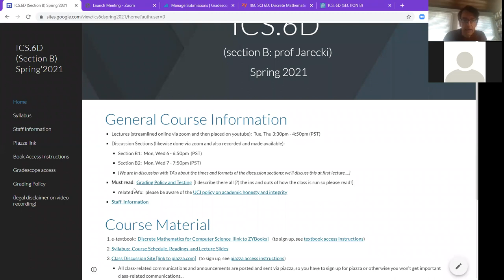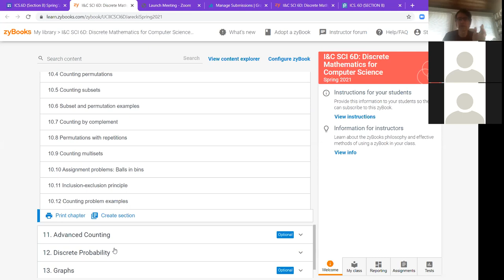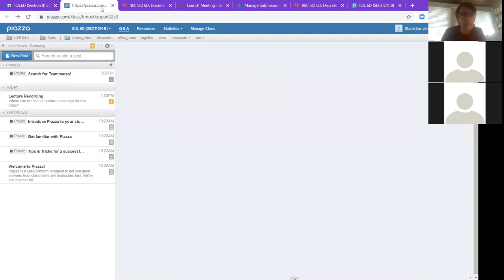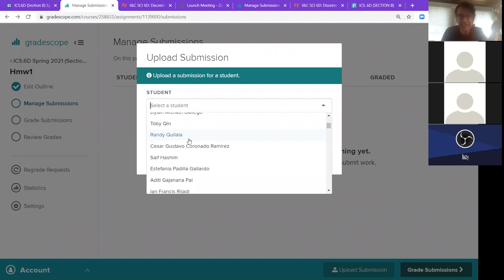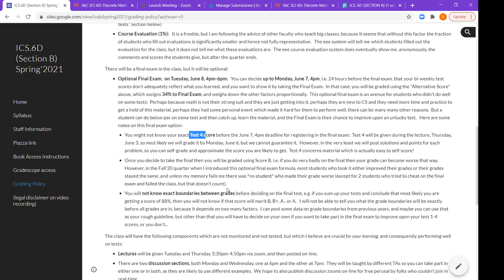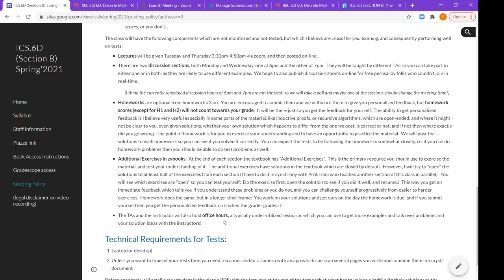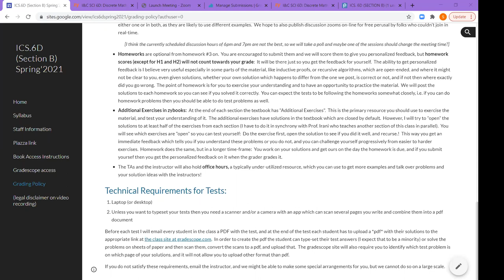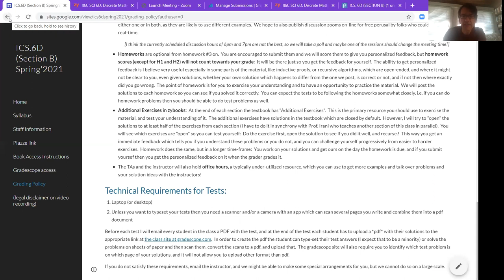ICS.6D (Spring'21), Lec1 (3/30): Introductory lecture